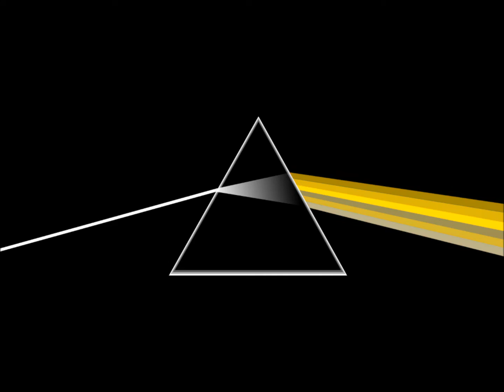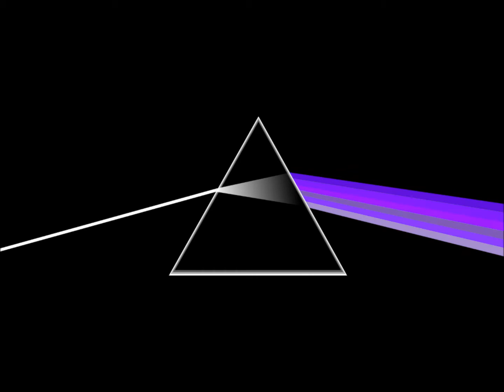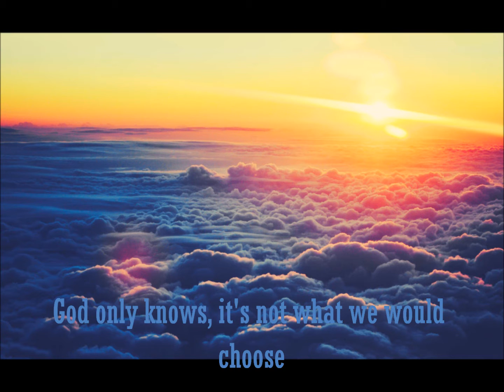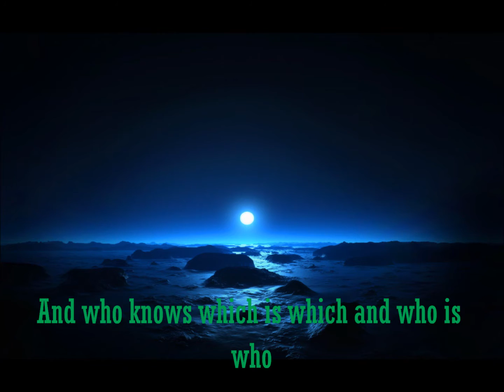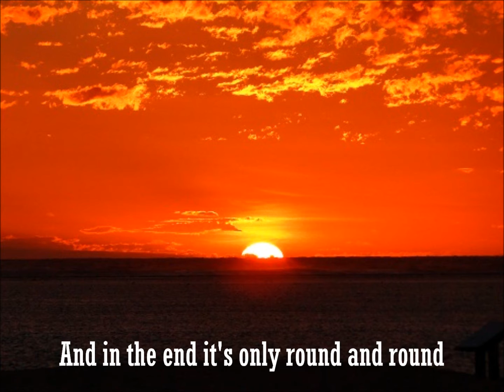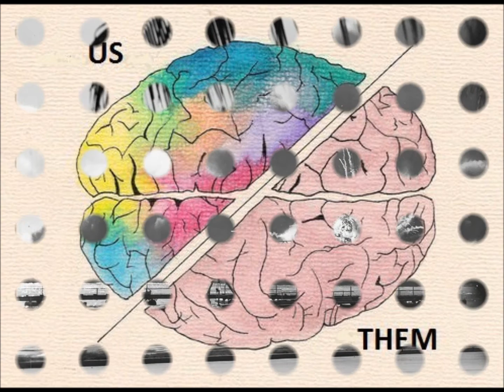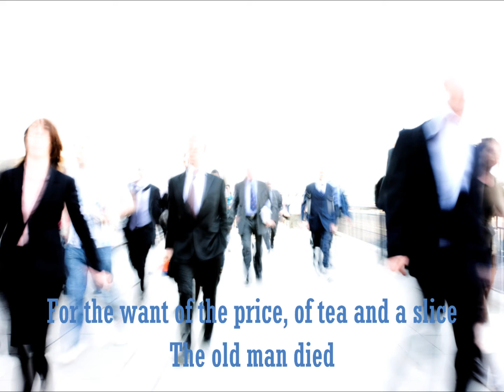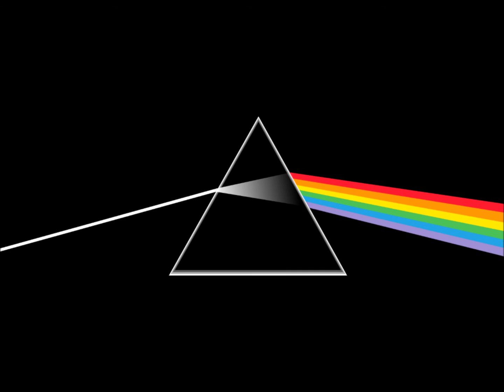Pink Floyd - Us And Them + Any Colour You Like (w/Lyrics)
From The Dark Side of the Moon, 1973.

The song (Us and Them) talks about the concept of war, whether it be the morality of men killing each other "ordinary men", depictions of war scenarios along with other topics. The song was mostly inspired by the fact that Water's father and grandfather were both killed in action, the first in WWI and the latter in WWII, however the song is mostly inspired because of his father in WWII.

Any Colour You Like is an instrumental piece which references to the choices we have and make in our lives.